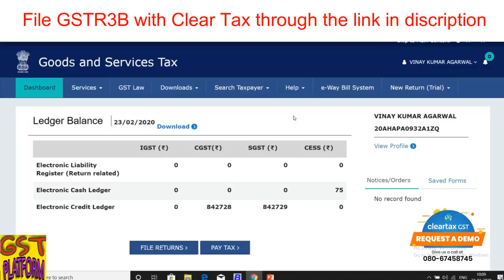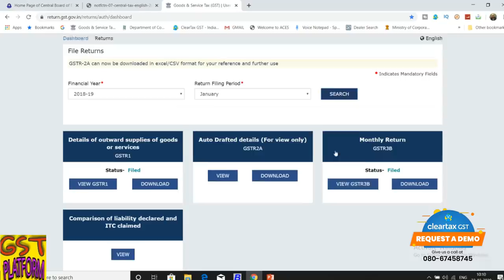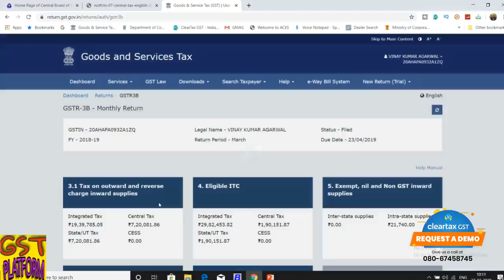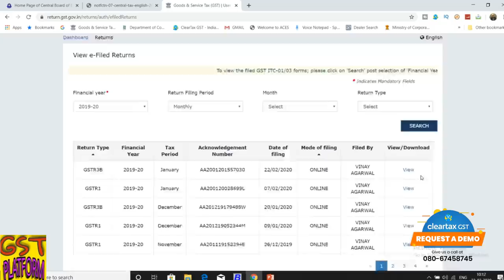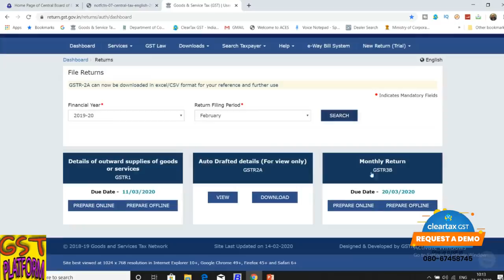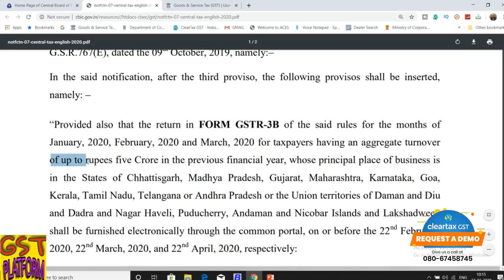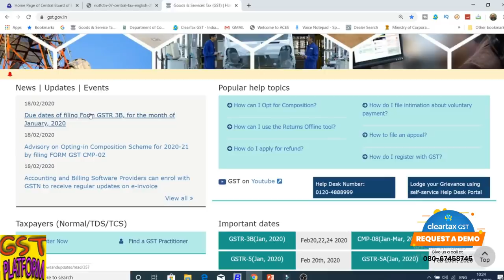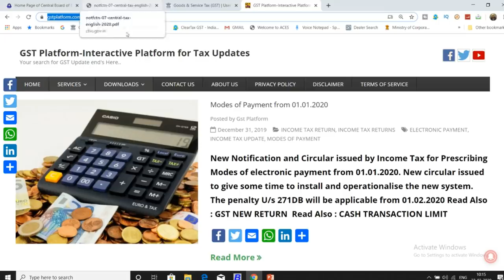GOOD NEWS|GSTR3B LATE FEES FOR JANUARY 20 NOT LEVIED IN GST PORTAL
In this video we will discuss about the GSTR3B late fees waiver for Jan 20 by GST POrtal. GSTR3B late filing fees is not calculating in gst portal.

Team GSTPLATFORM